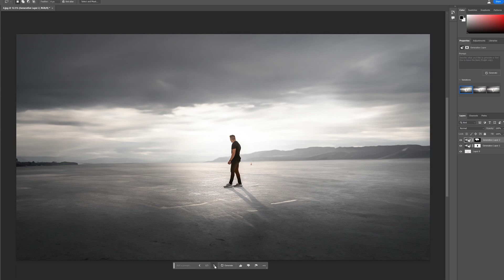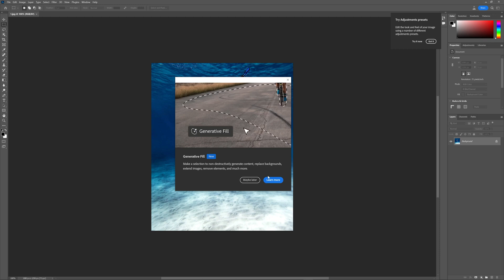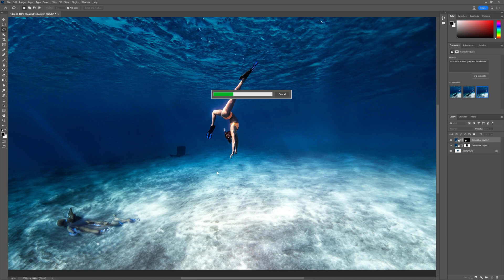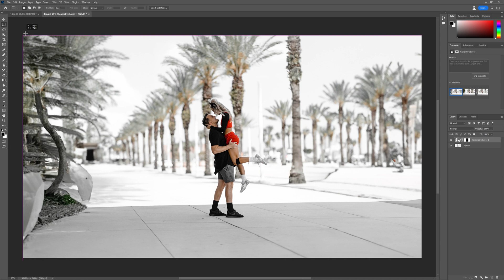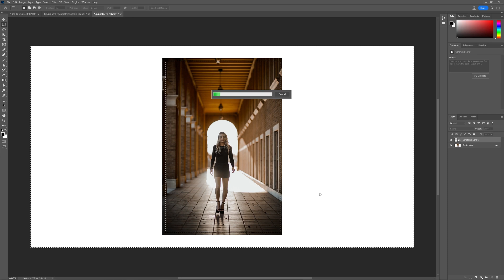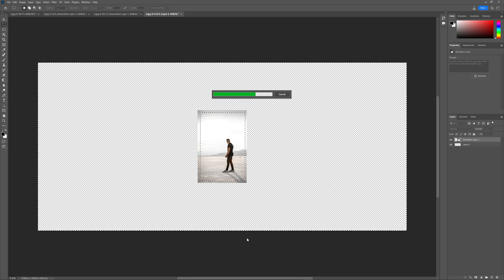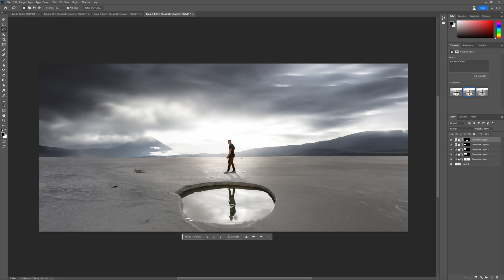Generative Fill in Photoshop is MIND BLOWING!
This is basically content-aware fill on another level. Generative Fill in Photoshop is changing how we think about editing.

In this tutorial, I will show you how to install Photoshop Beta and get access to the new Generative Fill feature from Adobe Firefly. This tool is speeding up the editing process while making it incredibly fun along the way.

👀 CHAPTERS 👀
0:00 | WHAT IS GENERATIVE FILL?
0:48 | HOW TO GET PHOTOSHOP BETA
1:05 | HOW TO USE GENERATIVE FILL
2:48 | EXPANDING IMAGE
4:25 | HOW TO REMOVE OBJECTS
5:04 | NON-DESTRUCTIVE EDITING
5:34 | WATER WITH REFLECTIONS